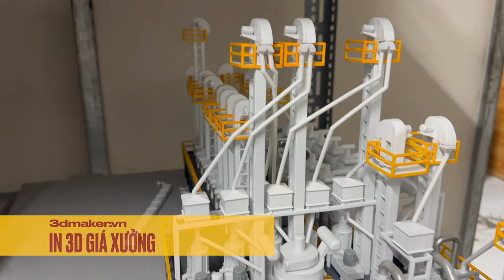Cách để in 3d resin SLA siêu rẻ giá tận gốc tại xưởng | 3DMaker Studio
Dịch vụ in 3D theo yêu cầu đặt trực tiếp với xưởng - giá tận gốc.
3DMaker chuyên cung cấp dịch vụ in 3D Resin | SLA | in sợi FDM tại Tp.HCM, Bình Dương, Đồng Nai và giao hàng toàn quốc.
Đặt hàng tại 3DMaker quý khách sẽ được các quyền lợi sau:
Đặt hàng trực tiếp với xưởng, giá tận gốc, cam kết bảo mật thông tin.
(*) Tặng voucher 50k cho khách hàng mới ! (áp dụng với đơn hàng từ 300k)
Công thức tính giá theo trọng lượng, công khai minh bạch
Không phải trả tiền cho phần nhựa support
Chiết khấu 10-15% cho đơn hàng số lượng lớn.
Free Ship CPN cho các khu vực TP.HCM, Bình Dương, Đồng Nai, Long An, Tây Ninh

3DMaker cam kết là đơn vị trực tiếp sản xuất và cung cấp dich vụ không qua trung gian. Với hệ thống máy in 3d resin SLA, máy in 3d sợi FDM, máy in 3d resin LCD tại xưởng sản xuất Hiệp Bình - Thủ Đức , chúng tôi luôn đáp ứng tốt mọi nhu cầu của khách hàng.

3DMaker Studio
Địa chỉ: Số 77A-77B Hiệp Bình, Phường Hiệp Bình Phước, Thành Phố Thủ Đức ,TP Hồ Chí Minh